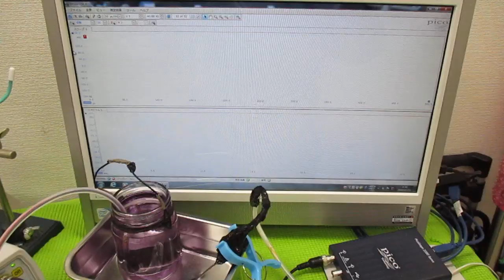技術動画（超音波制御技術）